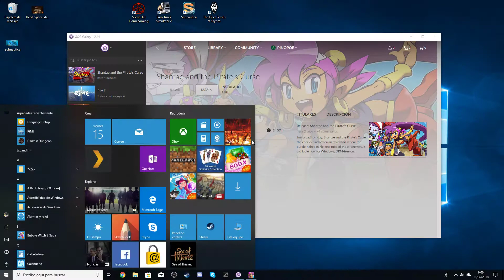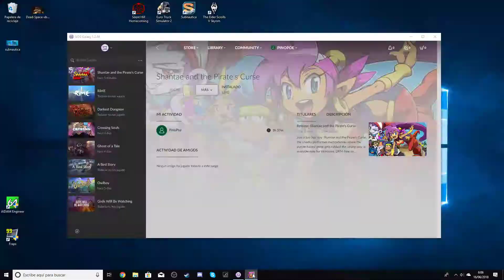Shantae And The Pirate´s Curse #8 Las tres monedas